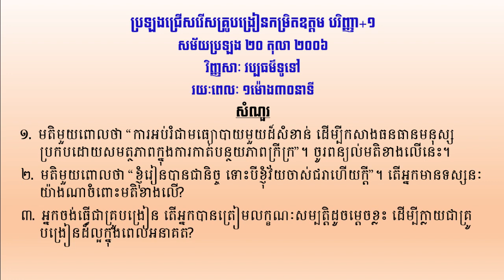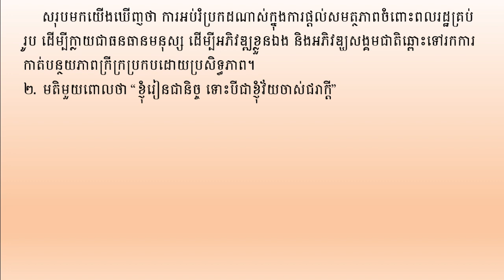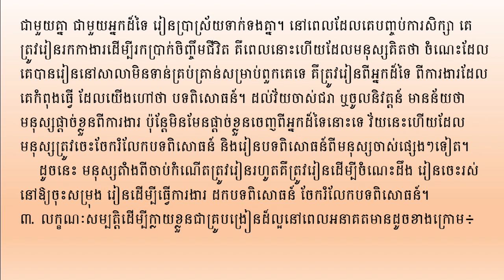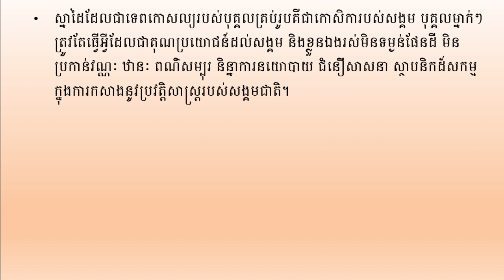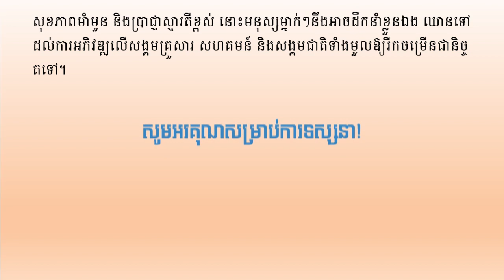អត្រាកំណែប្រឡងគ្រូឧត្តម បរិញ្ញបត្របូក១ វិញ្ញាសាទី៦, ឆេង សារី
វប្បធម៌ទូទៅ
ប្រឡងក្របខណ្ឌ
ប្រឡងគ្រូ
ក្របខណ្ឌរដ្ឋ
មុខងារសាធារណៈ
រដ្ឋបាលសាធារណៈ
កិច្ចការរដ្ឋបាល
សាលាភូមិន្ទរដ្ឋបាល